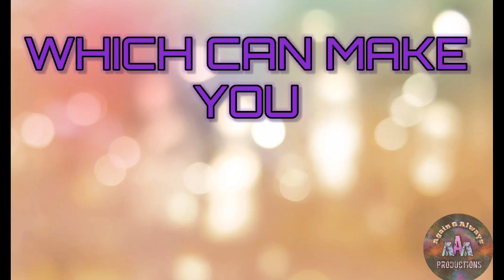PLAYING XI | FANTASY XI | BEFORE THE GAME STARTED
Description :- The information provided in this video is already available on internet. The information is not made by us to spread fake news. We don't spread hates.

- We only used bits and pieces of videos or photos to get the point across where necessary.

We make these videos with the intention of educating others in a motivational/inspirational form. Our understanding is that in correlation to Fair Right Use, however given that it is open to interpretation, if any owners of the content clips, photos or music would like us to remove the video, we have no problem with that and will do so as fast as possible.